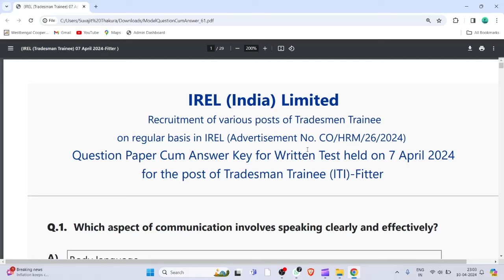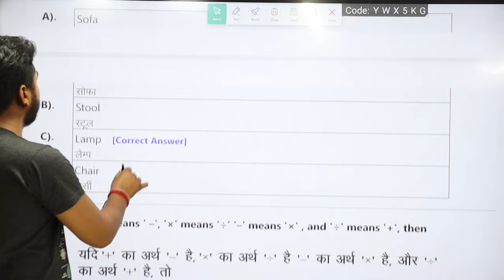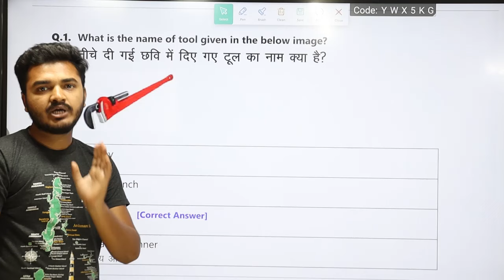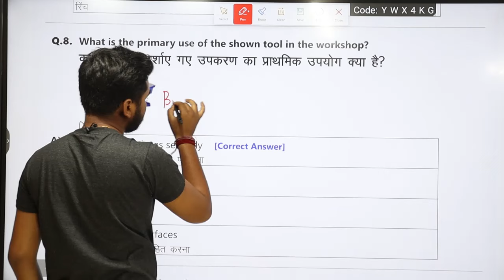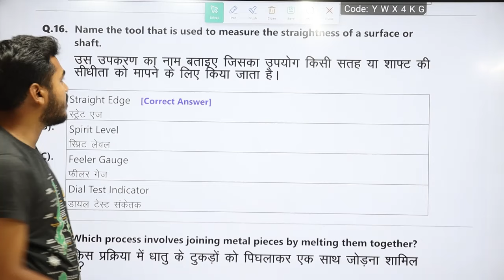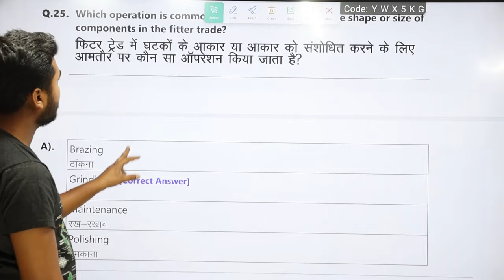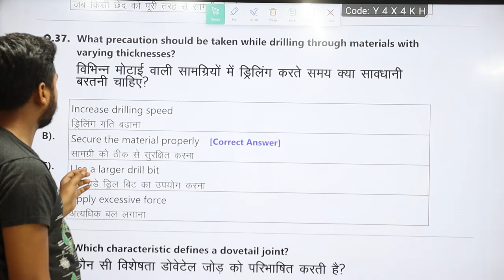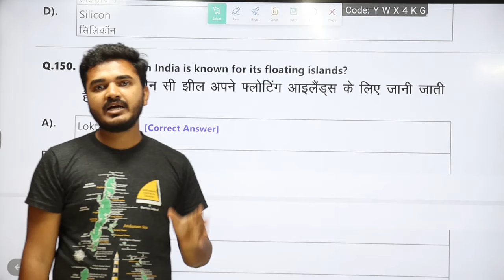IREL Fitter Question Paper 2024 Analysis | IREL Limited Fitter Question Paper 07/04/2024 Discussion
@TechMechanical  IREL Fitter Question Paper 2024 Analysis | IREL Limited Fitter Question Paper 07/04/2024 Discussion

irel fitter question paper 2024

irel Limited fitter question paper 2024

irel question paper fitter 2024

irel Limited question paper fitter 2024

irel fitter question paper 07/04/2024

irel Limited fitter question paper 07/04/2024

irel question paper fitter 07/04/2024

irel Limited question paper fitter 07/04/2024

irel fitter previous year question paper

irel previous year question paper fitter

irel Limited previous year question paper fitter

irel Limited fitter previous year question paper

irel Limited fitter question paper

irel fitter question paper

irel fitter answer key 2024

irel Limited fitter answer key 07/04/2024